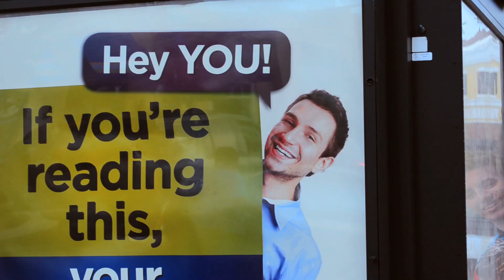Random Dancing Six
You've all requested it and finally Random Dancing is back and better than ever!